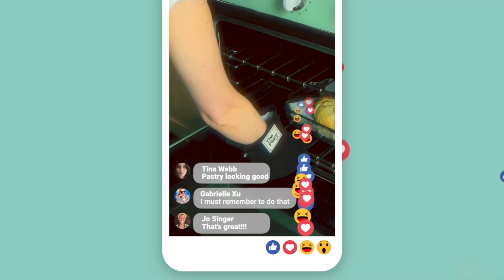Meal Prep Master Class- Learn to Prep a Week's Worth of Plant-Based Meals in Just 90 MINS!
It's here, it's here, it's HERE!

Adam, Chickpea Dog, and I have been working super hard behind the scenes to build my next live cooking course! And I'm so proud of it!
Introducing...

Meal Prep Masterclass!

Can you imagine, waking up on Monday morning, peeking into your fridge, and seeing all your meals for the week, ready to grab and go? This isn't the stuff of dreams, this can be your reality!

Every Sunday, starting May 15th, for 4 weeks in a row, I will be live streaming from my kitchen showing you how to make 5-days worth of delicious plant-based breakfasts, lunches, and dinners, all in just 90 minutes!! (All made with easy-to-find ingredients too).

Even if you've never meal prepped before...
In only a few weeks, you’ll know how to make perfectly portioned meals, to simplify your life.

...With brand new scrumptious recipes that can be completely customized to suit your taste preferences.

Instead of worrying about the dreaded question: “What do I make for dinner?” You'll be asking yourself: WHAT DO I DO WITH ALL THIS FREE TIME?

The answer: anything you want!

Can't wait to see you on the inside 💕